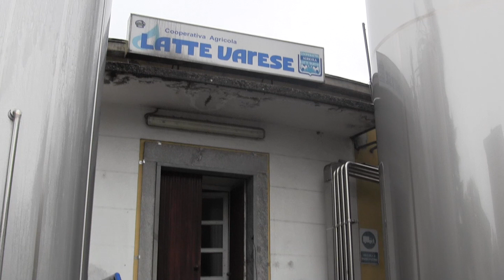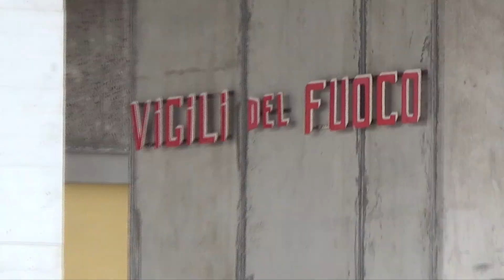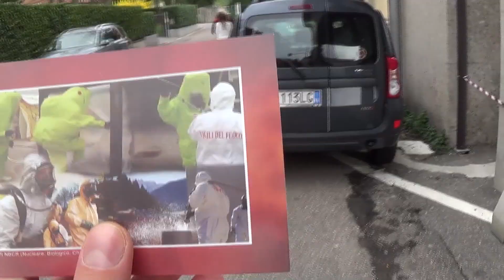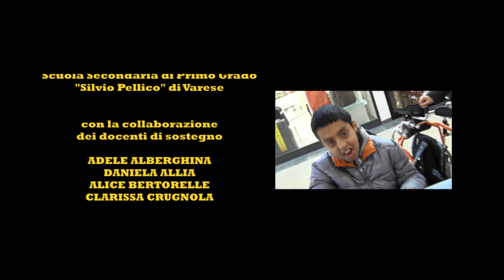Progetto Integrazione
Il film documenta le uscite del "Progetto Integrazione, realizzato presso la Scuola Secondaria di Primo Grado "Silvio Pellico" di Varese nell'anno scolastico 2013/2014.

I docenti di sostegno hanno guidato gli alunni disabili, ciascuno dei quali accompagnato da alcuni compagni di classe, alla scoperta del territorio di Varese e di alcune delle realtà attive nella zona.

Il "Progetto Integrazione" è stato ideato e coordinato dal professor Lorenzo Palumbo.